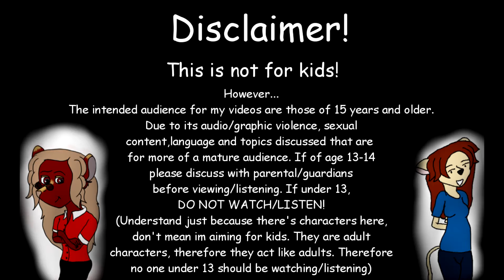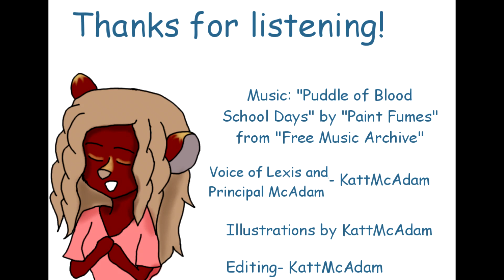Good Morning McAdam High! S3 Episode 81: A Heart for Christmas *Read disclaimer! NOT FOR KIDS!*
*pause the video and read the disclaimer. If you don't, its not my fault you don't and you get pissed off by my content because it's not made for kids for all the cursing and he subject matter in my videos. thank you*

Episode 81

It's getting closer...but tell me...what's in the box?

DeviantArt: KattMcAdam

This is a audio podcast based off of my webcomic "Deadline" years after the girls have graduated from high school. Here, one of them has returned to do secretary work and do the morning announcements at her oddball high school.